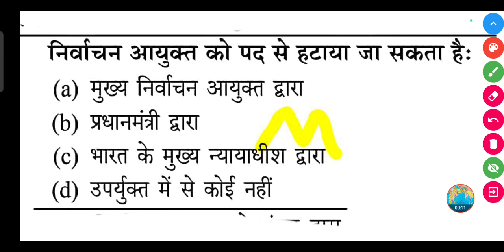निर्वाचन आयुक्त को पद से किसके द्वारा हटाया जा सकता हैः